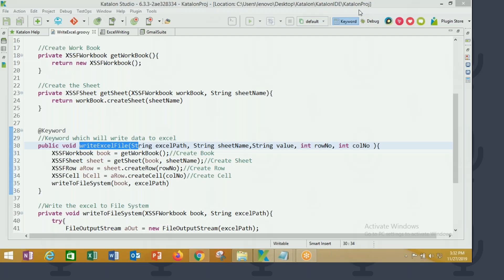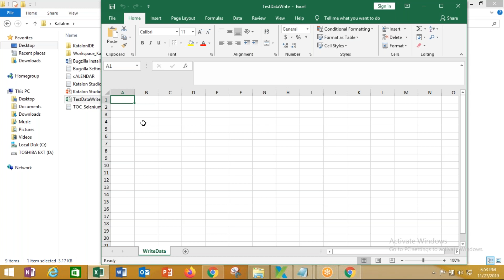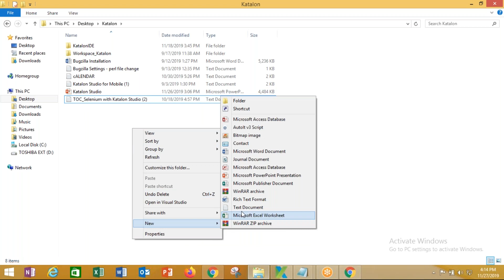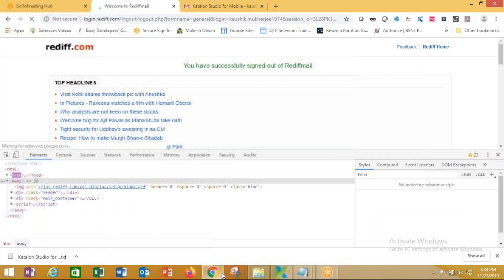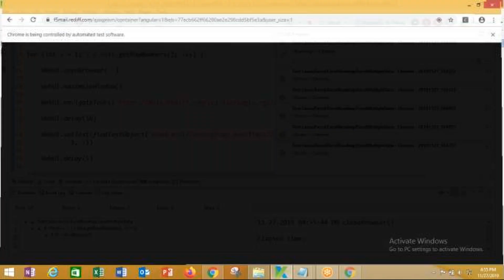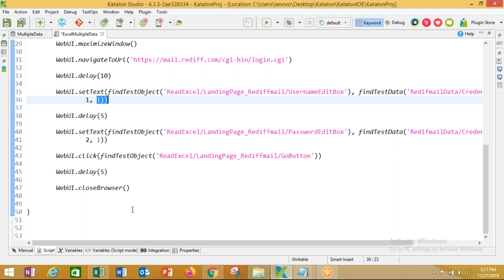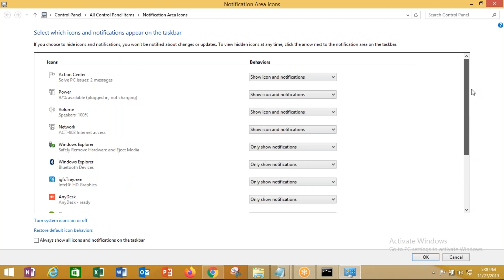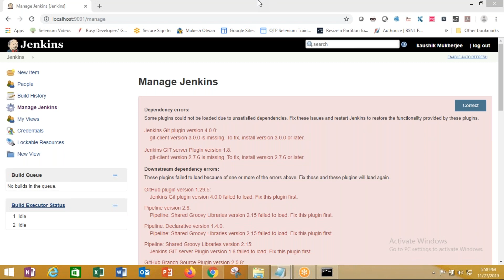Session 25 | Katalon Studio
Course: Katalon Studio | Instructor-Led Online Training

Trainer: Kaushik Mukherjee